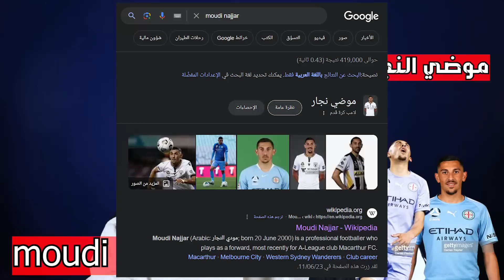10 أسرار 💓 عن مودي نجار moudi najjar لاعب منتخب سوريا الجديد أمام فيتنام والذي اختاره كوبر بنفسه 😘😎🤩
في هذا الفيديو أتحدث إليكم عن الموهبة السورية الجديدة مودي نجار moudi najjar لاعب منتخب سوريا الجديد أمام فيتنام والذي اختاره مدرب منتخب سوريا هيكتور كوبر بنفسه.